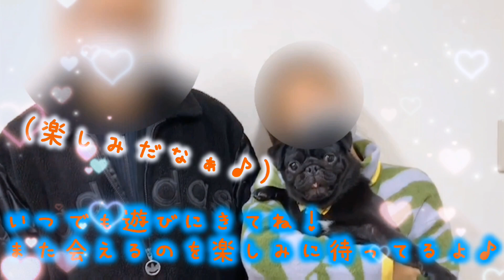【お店での日常】お迎え当日♪(府中四谷店)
甘えん坊で元気いっぱいのパグくんのお迎え当日の様子♪
カメラを見つめる姿がとても可愛いです！

「この仔で良かった」の出逢いを全力でサポート！！
良質なワンちゃん・ネコちゃんを扱う専門店です！

☆全店のワンちゃん・ネコちゃんの情報をチェック！

☆可愛い子犬・仔猫の動画をチェック！